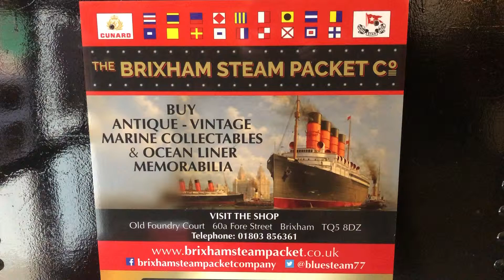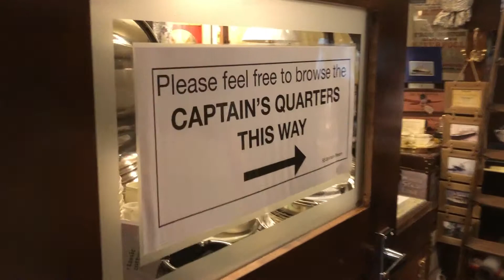Brixham Steam Packet Co & Chart Room First Class Coffee Lounge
Visit Brixham's very own "Man Cave".
Christmas shopping doesn't have to be a chore.
Take your time, browse the fantastic array of vintage nautical memorabilia and collectables then stay and enjoy the home made cakes and pastries in the Chart Room.
Experience the opulence and splendour of early steam ship travel in the child free first class Art Deco themed coffee lounge.
Forget Internet Shopping, this is fun and you get to support local tax paying independent shop keepers at the same time.